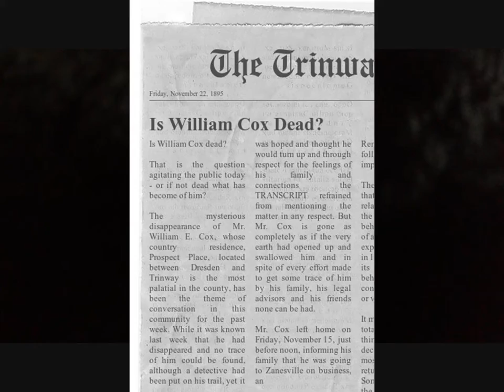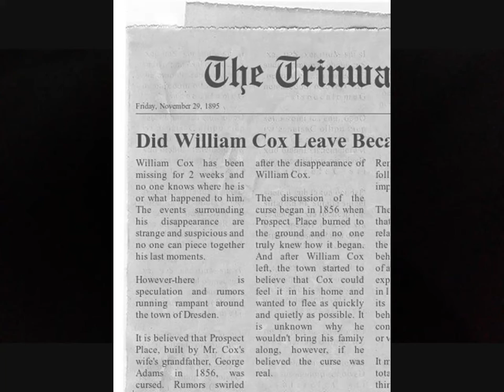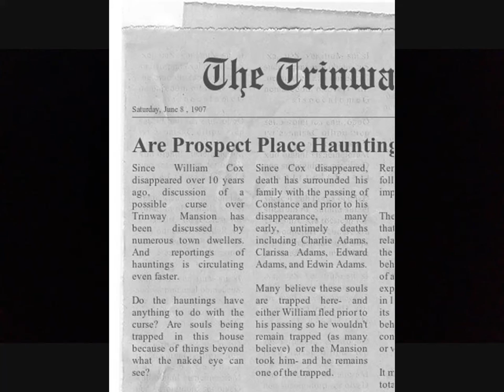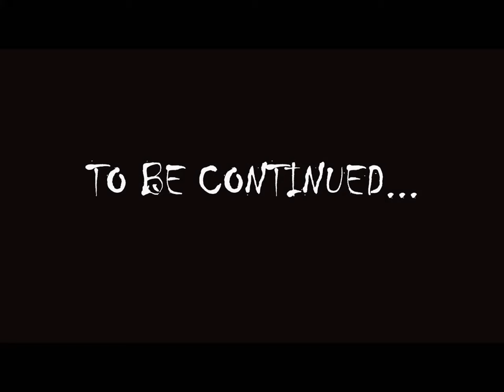[OUR TOWN IS CURSED!!!!!!] PART TWO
Previously on "The Bay Watch Fam"- we found out there was a curse hovering over town!! NOW-

William E. Cox disappeared in 1895-
who's next?!

Family account: @thebaywatchfam
Momma Bay account: @eybaybay05
Tayler Bay account: @taylers2011
Quinn Bay account: @quinniemak13
Lucas Bay account: @lucasgb2014